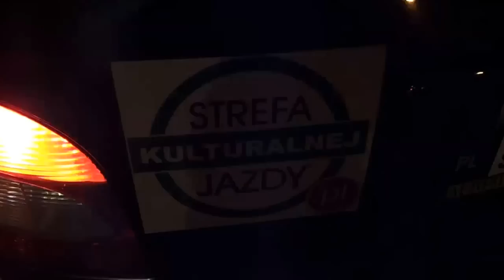Wszystko o krawężnikach